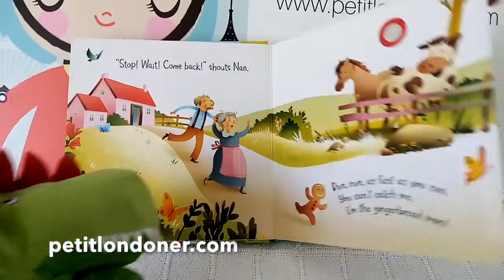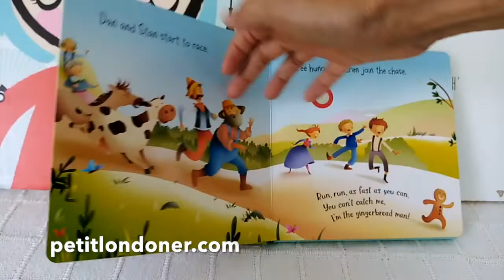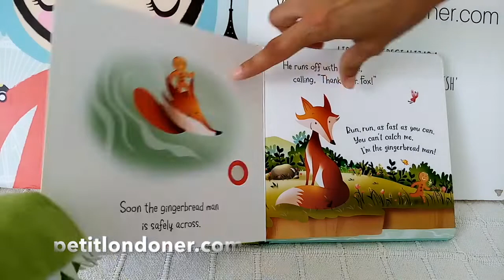Cuenta cuentos en inglés The Gingerbread Man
¡¡Cuando cuento este cuento quiero galletas!! Hasta puedo oler el aroma a galletas recién hechas...yummy!!
Aquí os dejo el link al cuento para